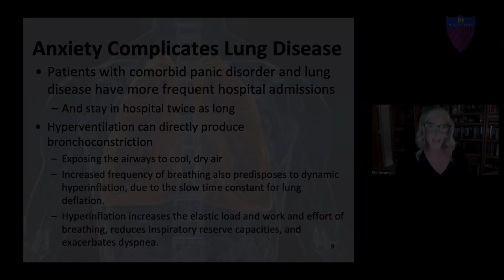Anxiety Complicates Lung Disease, a Meeting Moment from PF Warriors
The May 2024 PF Warrior Meeting featured Kim Gorgens, Psychologist, from the University of Denver.  This excerpt from her presentation touches on the way that anxiety complicates our lung disease.  Join us to view the full presentation and for other great resources. Membership is free at pfwarriors.com
You can also join us on social media.  We have a robust facebook group.